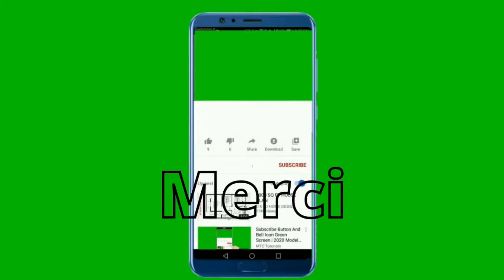Macky Sall, va s'installer au Maroc, à Marrakech Après la passation de pouvoirs le 2 Avril 2024.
Pour Macky Sall, une nouvelle vie, loin de Dakar.
Le 02 Avril 2024, le président sortant Macky sall quittera le pouvoir apres 12 ans et le Sénégal. Il a choisi, avec son épouse, de poser ses valises dans un autre pays du continent, d’où il se consacrera notamment à ses nouvelles activités.
Macky Sall a longtemps laissé planer le doute sur une éventuelle candidature à un troisième mandat. Il y a renoncé tardivement, en juillet 2023, avant de choisir finalement un dauphin qui n’a pas fait l’unanimité. Et la coalition n’a pas fait bloc autour d’Amadou Ba.
en s’acharnant sur Ousmane Sonko depuis 2021 avec des affaires judiciaires, Macky Sall a au contraire renforcé sa popularité.
Ousmane Sonko n’ayant pas pu se présenter, la stratégie a été de présenter sa "doublure" comme étant son alter-égo, au-delà de sa personne, celui qui incarne ce "Projet". D’où le slogan de campagne  "Diomaye mooy Sonko" "Diomaye, c’est Sonko". Bassirou Diomaye Faye a donc clairement bénéficié de l’aura de ce mentor qui a la capacité de mobiliser les foules.

Pour Macky Sall, 62 ans, l’avenir s’écrit loin du Sénégal. Après avoir achevé son second mandat, le 2 avril 2024, et transmis le pouvoir à son opposant, Bassirou Diomaye Faye, le président sortant ira s’installer au Maroc, à Marrakech – ville qu’il apprécie et où il s’est souvent rendu en famille, ces dernières années, quand son emploi du temps le lui permettait.